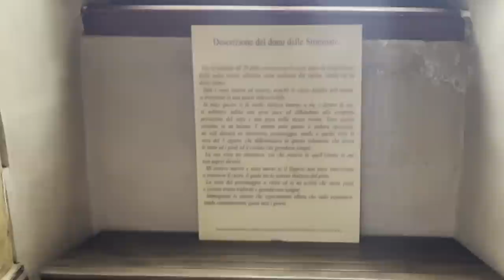Padre Pio racconta cosa è accaduto il 20 settembre 1918